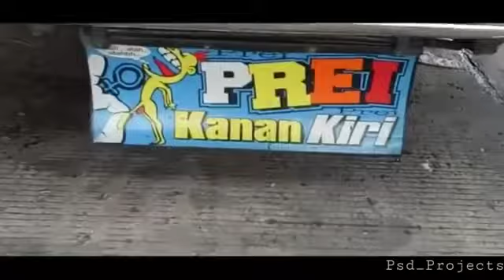Cinematic Random Pagi hari Terminal CILEUNGSI BOGOR